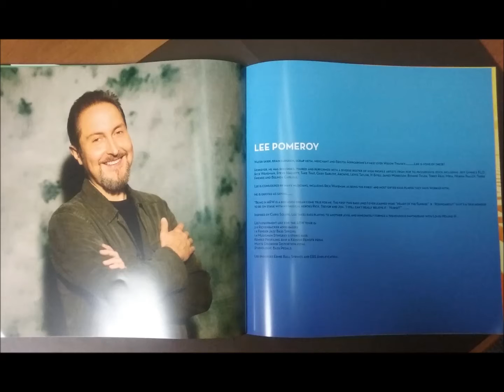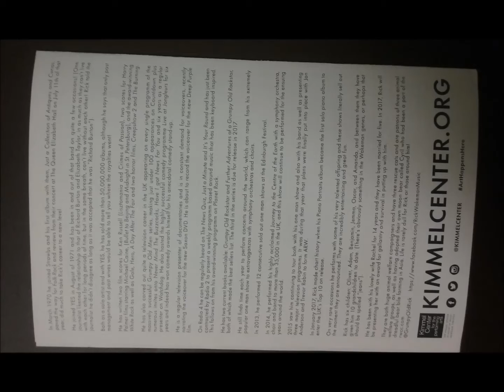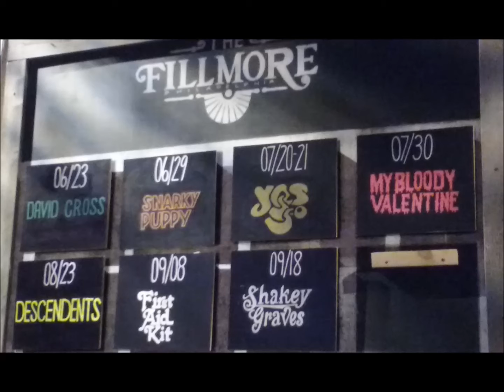Yes Proto: 1967 - Tomorrow (ft. Steve Howe) - Strawberry Fields (live)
Yes Proto
Date: 1967
Artist: Tomorrow (ft. Steve Howe)
Song: Strawberry Fields (live)